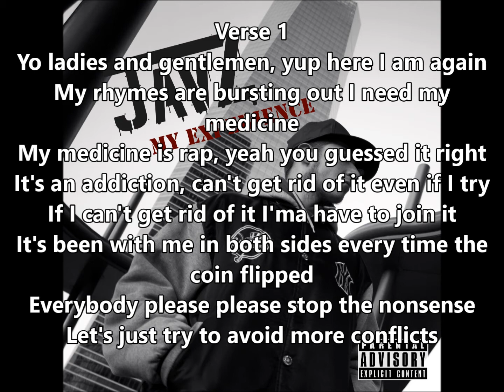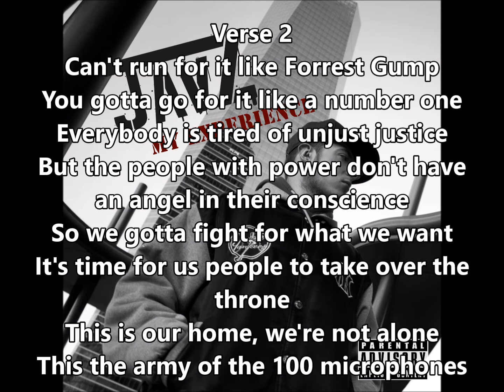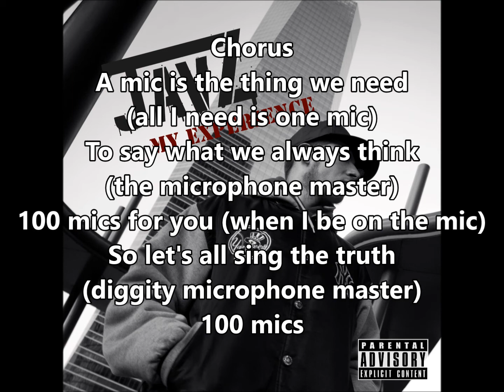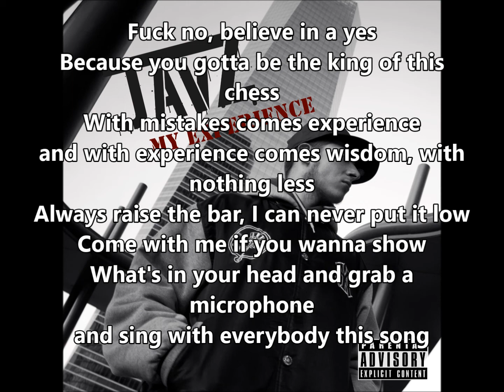JavZ - 100 Mics (Prod. by Jazzhunta')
13.- 100 Mics
Of the mixtape My Experience.
Everybody deserves to have a microphone to let people know what they think.
De la maqueta My Experience
Todos merecen tener un micrófono para que la gente sepa lo que piensan.